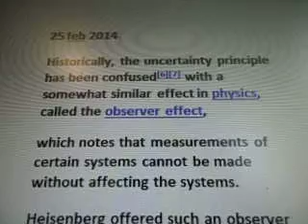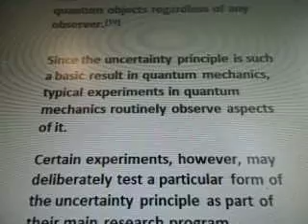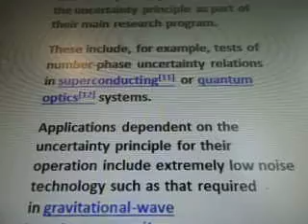Line 22 7b245 Werner Heisenberg's Uncertainty Principle Observer Effect Waves WOW SETI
7b97z 245 of 100 videos there are more videos after this one #170 wont upload., #206 wont upload
 i'll post all then update the #.
11/111/1/1/14=0.0071
Google 0.0071

To be filmed 25 feb 2014
25 feb 2014

Quote wiki:

Historically, the uncertainty principle has been confused[6][7] with a somewhat similar effect in physics, called the observer effect,

which notes that measurements of certain systems cannot be made without affecting the systems.

Heisenberg offered such an observer effect at the quantum level (see below) as a physical "explanation" of quantum uncertainty.[8]

Data continues next video